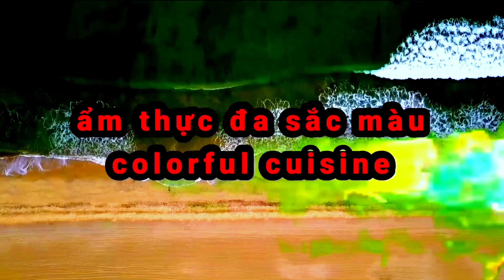sườn chua ngọt món ngon quốc dân ăn hao cơm ẩm thực đa sắc màu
Để làm sườn xào chua ngọt thành công, khâu quan trọng nhất là pha sốt, không cần dùng bột sốt vẫn sánh mịn, chua chua ngọt ngọt. càng ăn càng cuốn.

Hôm nay, kênh "ẩm thực đa sắc màu"  mách bạn cách pha sốt làm sườn xào chua ngọt thơm ngon, nhanh gọn nguyên liệu thông dụng tại nhà .

Sườn xào chua ngọt là món ăn bắt cơm và được rất nhiều người ưa thích. Thành phẩm miếng thịt sườn mềm mọng thấm đầy nước sốt chua ngọt cực kì hấp dẫn.

mời mọi người vào bếp thực hiện ngay công thức làm sườn xào chua ngọt bất bại này thay đổi thực đơn cho bữa cơm gia đình mình nhé.

nếu thấy video ý nghĩa hãy cho mình một like + một đăng ký kênh ủng hộ mình có thêm động lực ra nhiều video hay hơn chia sẻ đến mọi người .

xin cám ơn mọi người và chúc các bạn thật nhiều sức khỏe luôn vui vẻ, hạnh phúc trong cuộc sống.

■ Link video tập phát trước đó: cách ngâm măng trắng tỏi ớt ngon không váng

■ Link video 7 cách thắng nước màu kho cá